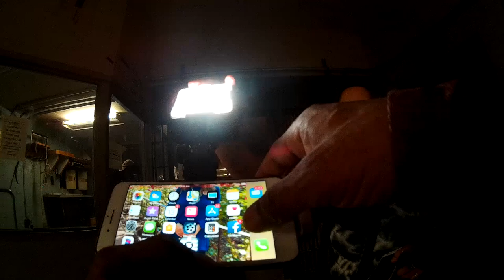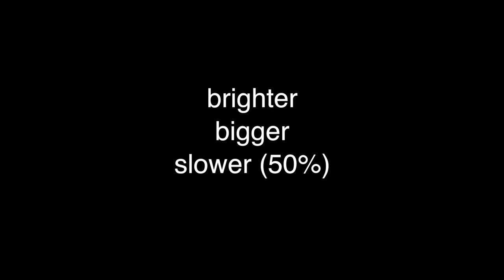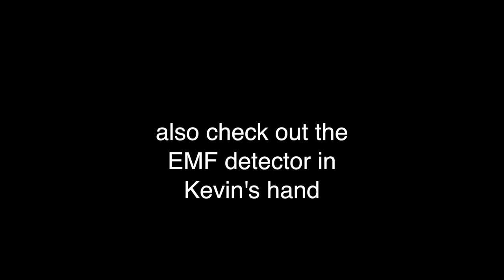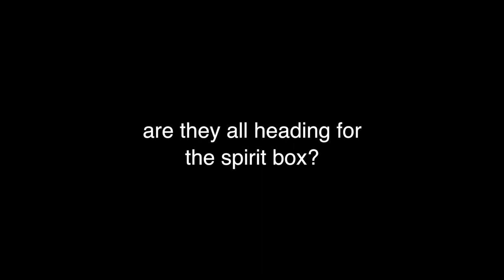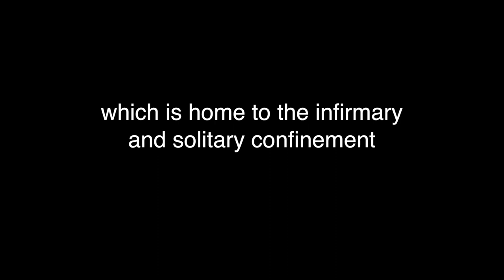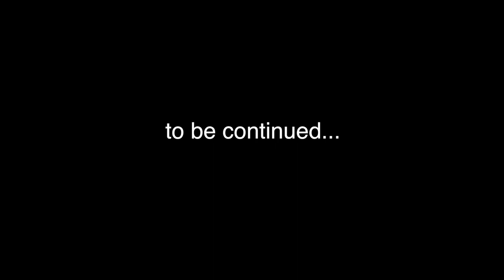EPISODE 4 - 1: Haunted Jail Paranormal Investigation - Part 1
Join Aaron & Ana for a highly active paranormal investigation of a secret defunct jail somewhere California. There is no doubt this place is seriously haunted!  Listen with headphones for the best review of spirit box audio. Also, let us know if we missed anything!

True Planes is a travel vlog channel hosted by vegan couple Aaron McNair & Ana Berna. Visit exciting locations, meet interesting people, check out some plant-based eats, and get fitness tips along the way!

Table of Contents:
04:09 - setting up in the mess hall
07:12 - return to the mess hall
08:46 - spirit box session starts
15:50 - spirit box session ends